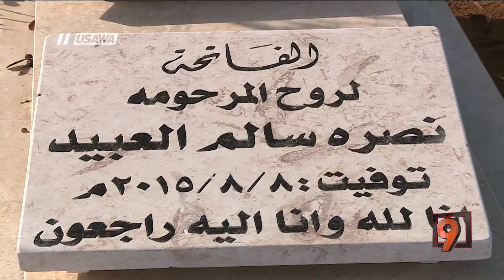يائير لبيد يسيطرعلى المشهد كيف ستكون الاصطفافات الحزبية في الانتخابات المقبلة؟،التاسعة ،19.1.2018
هذه المحاور وغيرها تناولها برنامج التاسعة مع رمزي حكيم على قناة مساواة الفضائية (حلقة الجمعة 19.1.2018)

** ماذا يجري في حزب "العمل" انسحابات بالآلاف من عضوية الحزب

** يائير لبيد يسيطر على المشهد كيف ستكون الاصطفافات الحزبية في الانتخابات المقبلة؟

** لا منافس لنتنياهو حتى هذه اللحظة هل سيعود إيهود براك الى المنافسة على رئاسة الحكومة

** نبش القبور مخطط للاستيلاء على آخر مقبرة عربية اسلامية في يافا

** عام 2017 69 جريمة قتل بين العرب، 49 منها سُجلت ضد مجهول!

المشاركون في الحلقة :
1 صالح طريف ، وزير سابق من حزب "العمل"
2 محمد دريعي ، محام، رئيس الهيئة الاسلامية المنتخبة في يافا
3 بروفيسور مصطفى كبها ، رئيس معهد دراسات العلاقة بين الأديان في الجامعة المفتوحة
4 سهاد آغا ، محامية مختصة بالجنائيات في وحدة المرافعة العامة – وزارة القضاء

 لمتابعي قناة مساواة الفضائية - تسجيل حلقة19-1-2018على قناة اليوتيوب الرسمية

 " التاسعة مع رمزي حكيم " برنامج حواري اسبوعي يتناول قضايا الداخل ارتباطا باحداث الساعة في الشان السياسي والاجتماعي والاقتصادي. حتى الثقافة والفن ونمط الحياة. من خلال فقرات حوارية تمثل اهتمامات المتلقي / المشاهد في الداخل وكذلك اهتمامات الفلسطيني والعربي عموما. الى جانب ذلك فان البرنامج يثير قضايا بمبادرته ويناقشها مع صناع القرار والشخصيات التمثيلية والجماهيرية.

Downlink frequency -  الترد :
12645 MHZ

Polarity  - الاستقطاب:
Horizontal

Symb.Rate - معدل الترميز:
27.500  MS/s

FEC - تصحيح الخطأ :

5/6

DL: 11958 H
SR: 27500
FEC: 5/6

48_#
‫#‏فلسطين_٤٨‬
‫#‏فلسطين_48‬
‪falasteen_48#‎‬
‫#‏عرب_٤٨
‪‎arab_48#‬
‫#‏تواصل‬
‫#‏اكسر_حصارك‬
‫#‏بلشنا_نرجع‬
‫#‏شعب_واحد‬
 ‪#‎mosawah‬
‪#‎Equality‬
‪#‎égalité‬
‫#‏مساواة‬
‫#‏حق‬
‫#‏عدالة‬
‫#‏تساوٍ‬
‫#‏تعادل‬
‫#‏تماثل‬
‫#‏تسوية‬
‫#‏معادلة‬